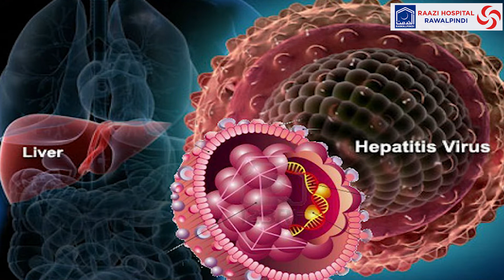𝐃𝐫. 𝐌𝐮𝐡𝐚𝐦𝐦𝐚𝐝 𝐌𝐚𝐧𝐬𝐨𝐨𝐫 (𝐂𝐨𝐧𝐬𝐮𝐥𝐭𝐚𝐧𝐭 𝐆𝐚𝐬𝐭𝐫𝐨𝐞𝐧𝐭𝐞𝐫𝐨𝐥𝐨𝐠𝐢𝐬𝐭 / 𝐇𝐞𝐩𝐚𝐭𝐨𝐥𝐨𝐠𝐢𝐬𝐭)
𝐃𝐫. 𝐌𝐮𝐡𝐚𝐦𝐦𝐚𝐝 𝐌𝐚𝐧𝐬𝐨𝐨𝐫, serving as 𝐂𝐨𝐧𝐬𝐮𝐥𝐭𝐚𝐧𝐭 𝐆𝐚𝐬𝐭𝐫𝐨𝐞𝐧𝐭𝐞𝐫𝐨𝐥𝐨𝐠𝐢𝐬𝐭 /
𝐇𝐞𝐩𝐚𝐭𝐨𝐥𝐨𝐠𝐢𝐬𝐭 at Raazi Hospital Rawalpindi.